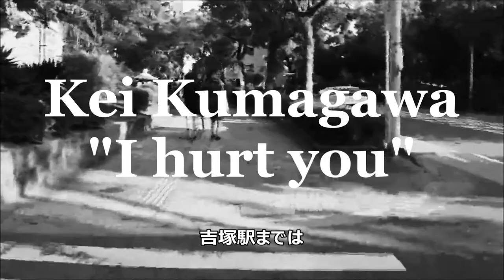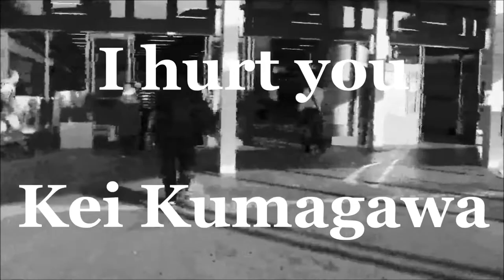I hurt you / Kei Kumagawa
from「Betelgeuse’s Forgiveness」